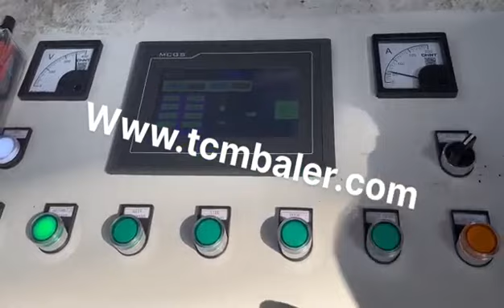steel scrap compressor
Details of steel scrap compressor, scrap steel compressor, aluminum scrap compressor,

MATDAS is a professional steel scrap compressor manufacturer and supplier in China for more than 20 years, and we can offer steel scrap compressor for sale with a cheap wholsale factory price for our customers without any agent or dealers if you wanner buy our steel scrap compressor.